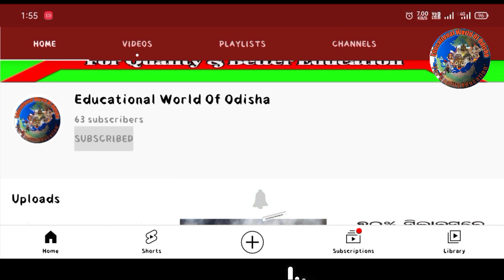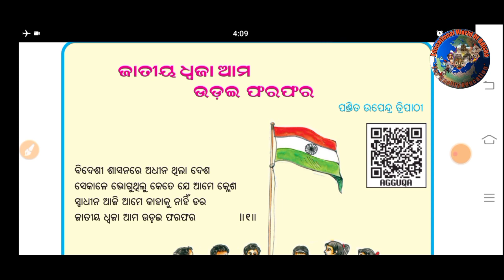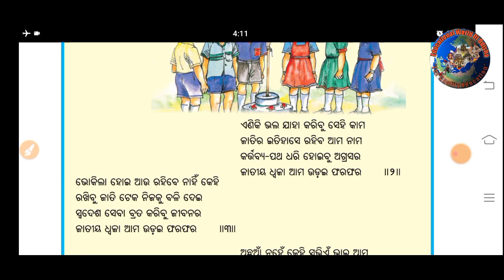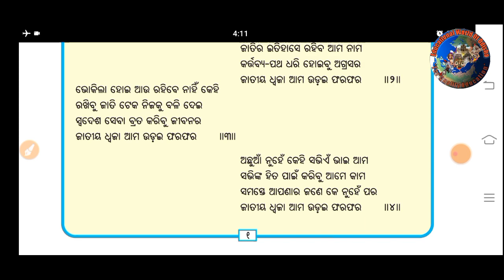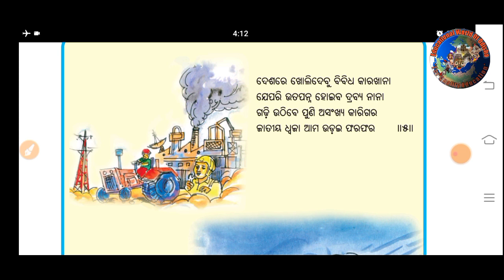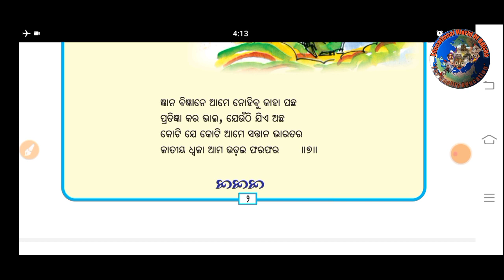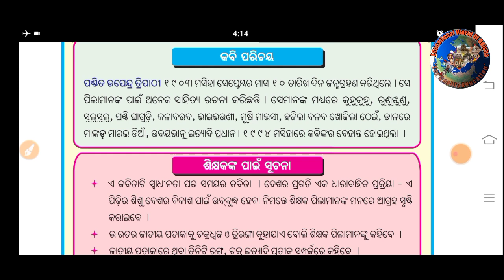5TH CLASS M.I.L 1st CHAPTER ଜାତୀୟଧ୍ୱଜା ଆମ ଉଡ଼ଇ ଫରଫର।part 1। ପଞ୍ଚମ ଶ୍ରେଣୀ ସାହିତ୍ୟ ।। EWO ।।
Welcome to EDUCATIONAL WORLD OF ODISHA

Here in this video we discussed about 5th class mil(ସାହିତ୍ୟ) 1st chapter jatiyadwaja ama udai pharaphrara in odia
ଏହି ଭିଡିଓ ମାଧ୍ୟମରେ ଆପଣ ମାନେ ଜାଣିବାକୁ ପାଇବେ ପଞ୍ଚମ ଶ୍ରେଣୀ ସାହିତ୍ୟ ବହିର ପ୍ରଥମ ପଦ୍ୟ  ଜାତୀୟଧ୍ୱଜା ଆମ ଉଡ଼ଇ ଫରଫର (ପଣ୍ଡିତ ଉପେନ୍ଦ୍ର ତ୍ରିପାଠୀ) ବିଷୟରେ ସମ୍ପୂର୍ଣ୍ଣ ସହଜ ସରଳ ଓଡ଼ିଆ ଭାଷା ରେ 🙏👍❤️ by smurtisamaya mam